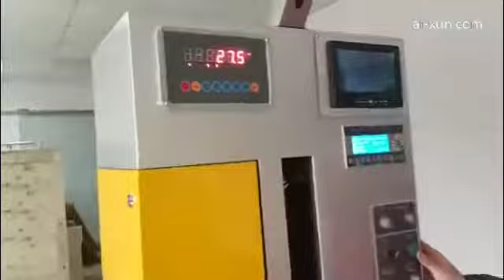Luggage wrapping machine for luggage/cases/ cartons